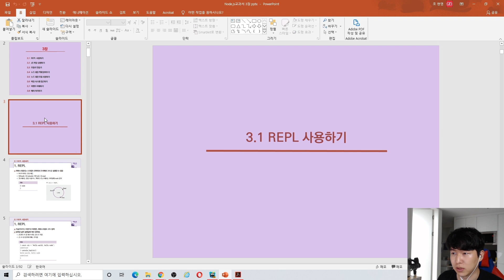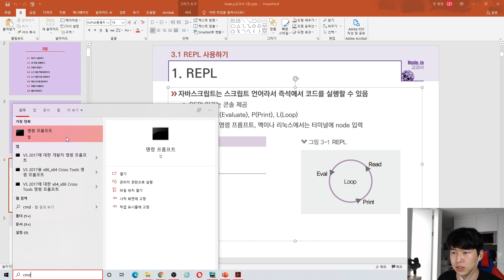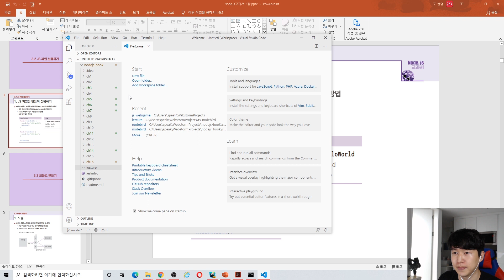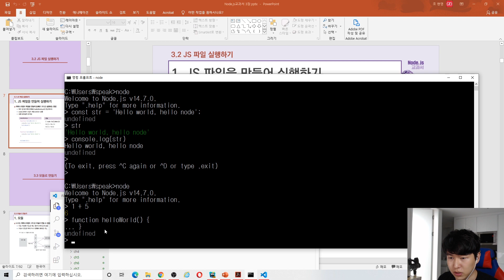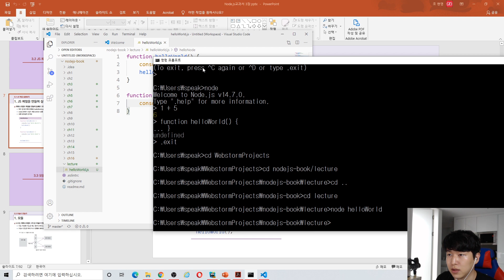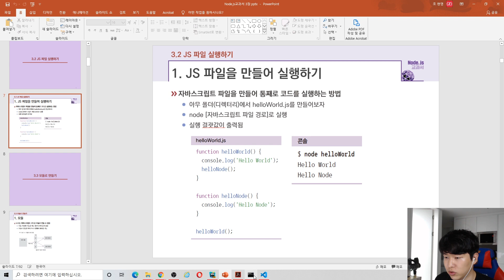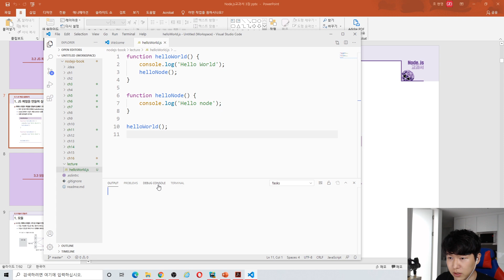노드교과서 개정판 3-1. REPL과 js 파일 실행하기